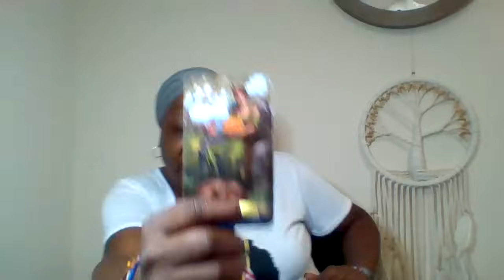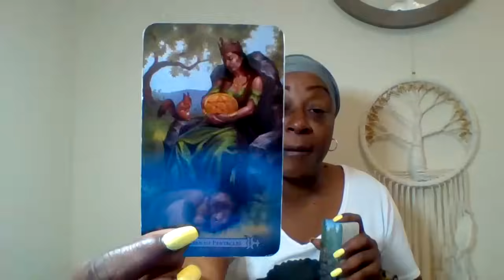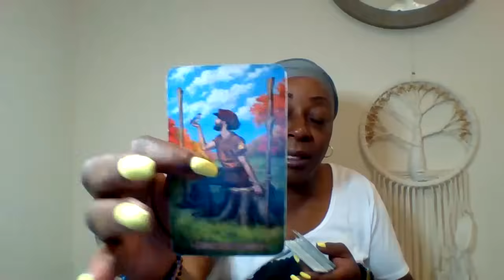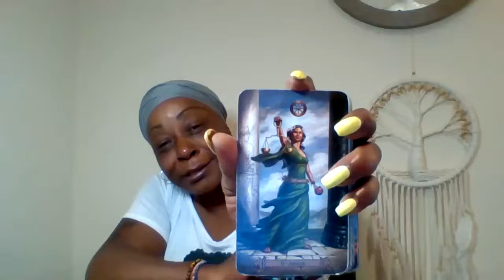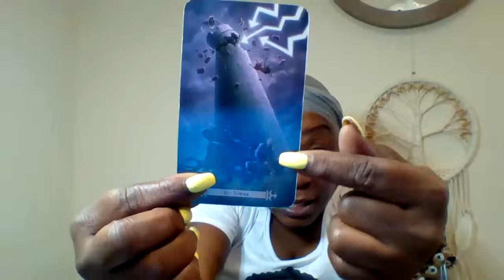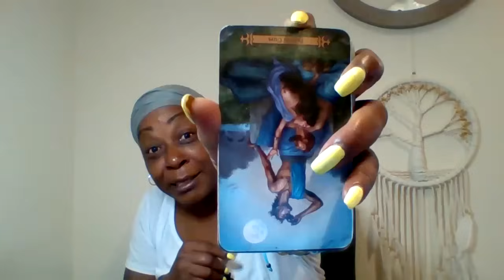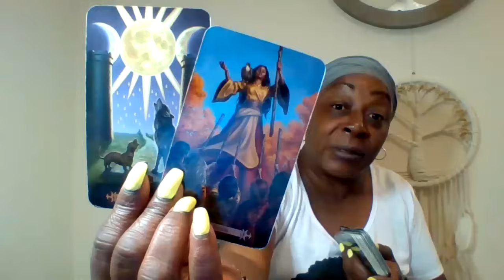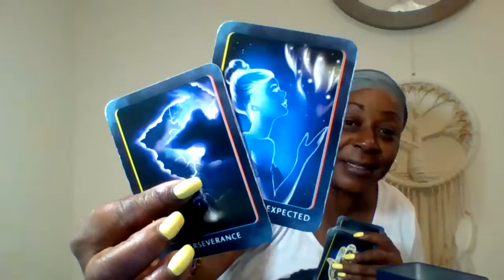This s**t about to hit the fan about damn time, you ain't gone f** with none of em, justice is here